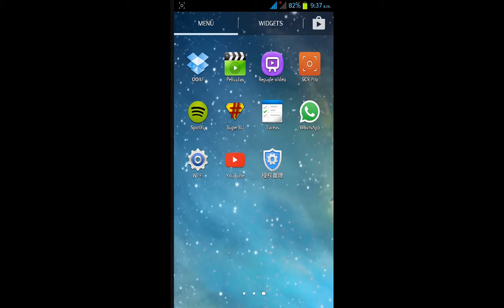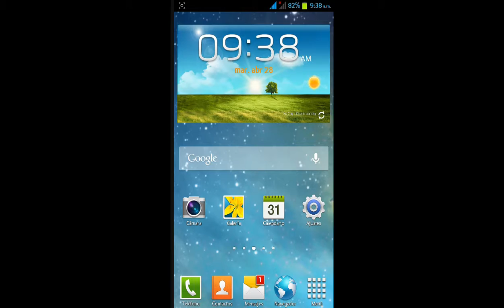bienvenidos a mi canal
pues ahi esta la intro de mi canal espero que les guste